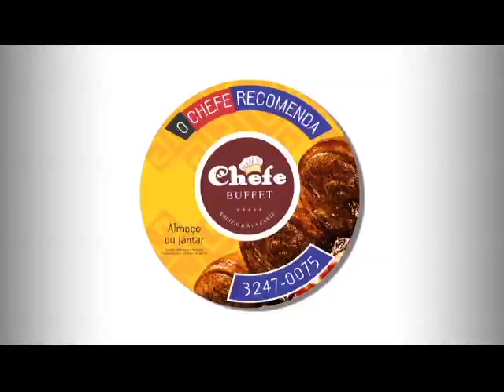Genioso Santana o Cantador 13/03/2016